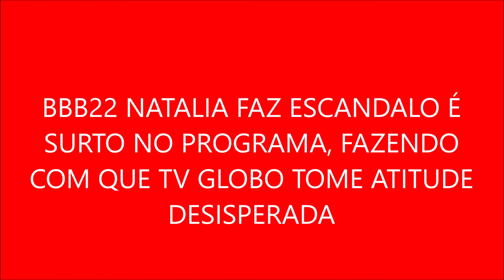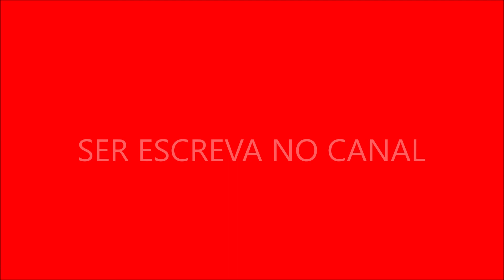BBB22 NATALIA FAZ ESCÂNDALO É SURTO NO PROGRAMA, FAZENDO COM QUE TV GLOBO TOME ATITUDE DESESPERADA